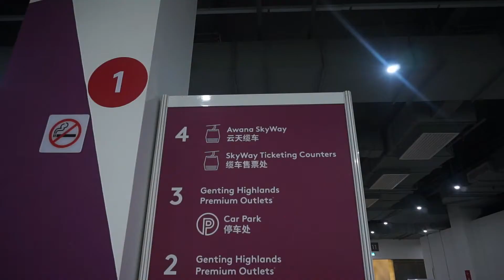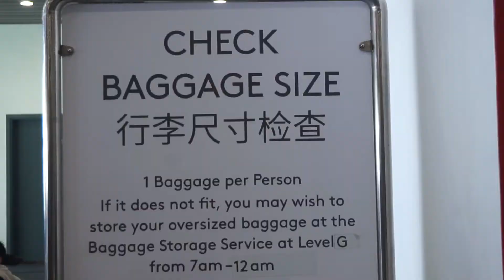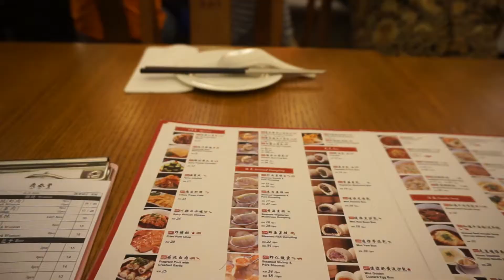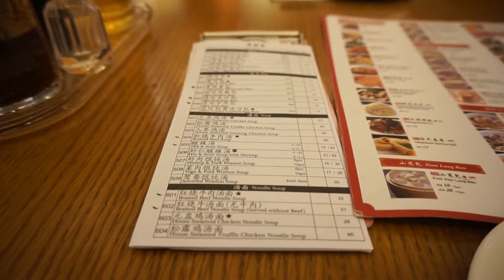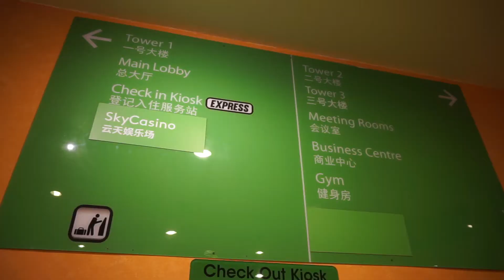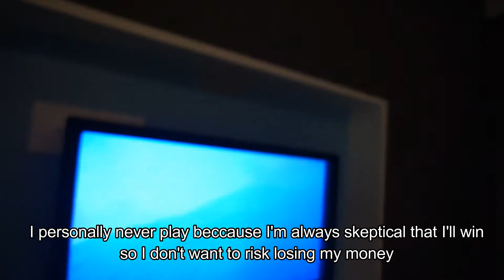How To Get Free Room At First World Hotel Genting! | JMGT Malaysia